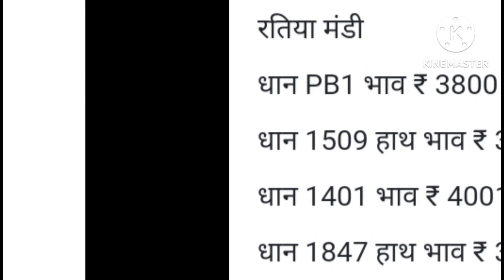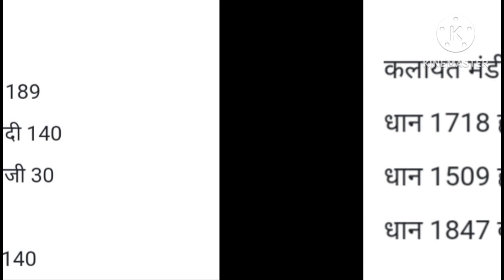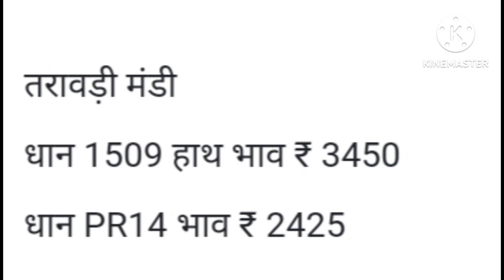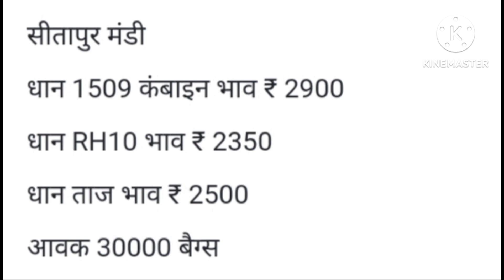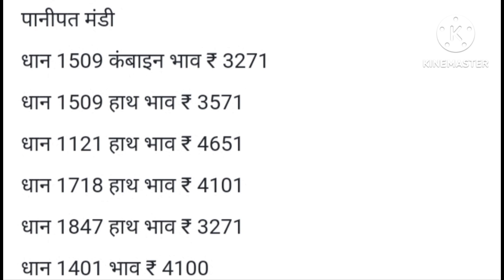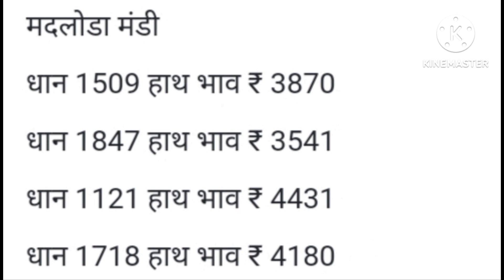टुडे मंडी भाव||1121,1718 धान के भाव ||क्या है धान के भाव||1121 ka bhav|Mandi bhav today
टुडे मंडी भाव||1121,1718 धान के भाव ||क्या है धान के भाव
1121 dhan ka rate 2023 today
1121 dhan ka bhav
1121 dhan ka bhav today hariyana
1121 basmati rice
1121 basmati rice price in panjab today
1718 dhan ka bhav today
1718 paddy price today
1718 basmati rice price in panjab today
1718 basmati rice
1718 dhan ka bhav
1718 dhan ka bhav today hariyana
1509 paddy price today
1509 dhan ka bhav today
1509 dhan ka bhav
1509 paddy price today in panjab
1509 dhan ka rate today

टुडे मंडी भाव 1121
Dhan 1121 mandi bhav today
1718 mandi bhav today
kota mandi
sirsa mandi
1692 mandi bhav today
1847 mandi bhav today
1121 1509 dhan narela mandi
1718 dhan ka rate
pusa 1509 paddy price
basmati 1401 rate today
basmati 1121 price
1121 paddy price today